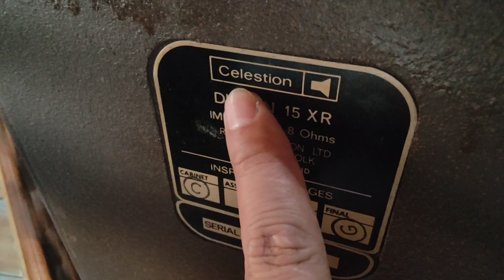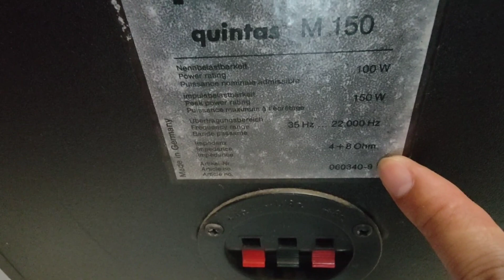TẶNG GIẢM GIÁ SẬP SÀN LH 0822281999-0911169961